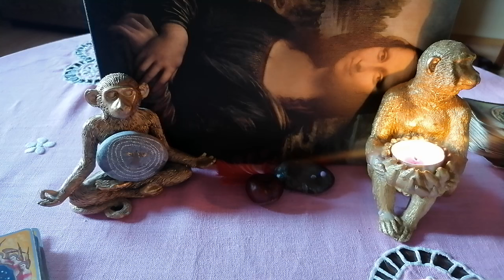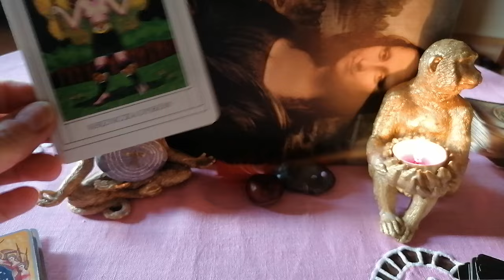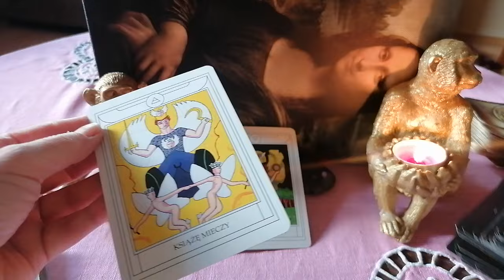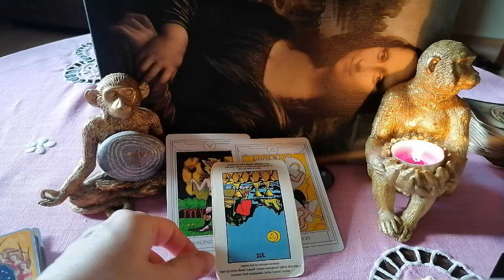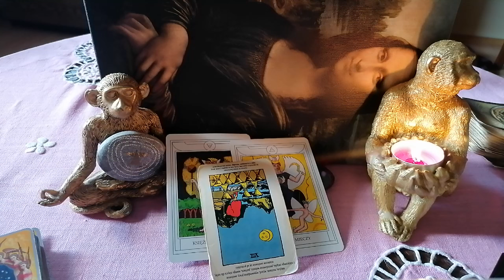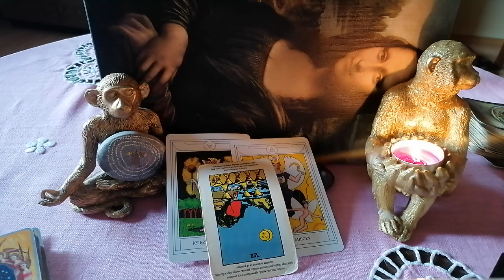12 października Pluton się prostuje. Co to oznacza dla Ciebie?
Kontakt w sprawie czytań prywatnych, kursów oraz sesji reiki :
Zapraszam ♥️🍁♥️